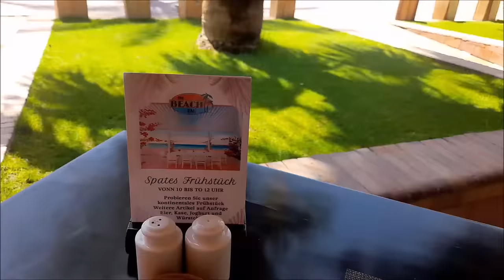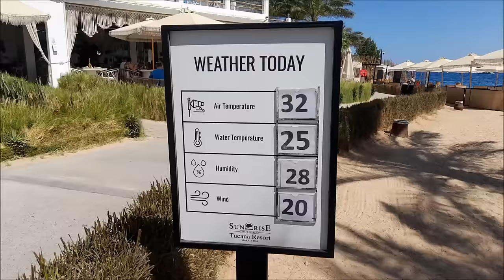ЕГИПЕТСКОЕ ПРИКЛЮЧЕНИЕ. Тайны роскошного отдыха в ОТЕЛЕ 7 звезд.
20:24 - виза в Египет
— спам,
— реклама посторонних ресурсов.
Нарушители блокируются.

Для  тех, то  хочет помочь  развитию  канала - найдите в горизонтальной строке сразу под видео значок  сердечко с "$" внутри.  Кликаете на это сердечко, и можете отправить любую сумму  в любой валюте.